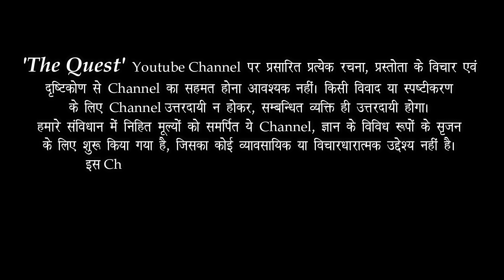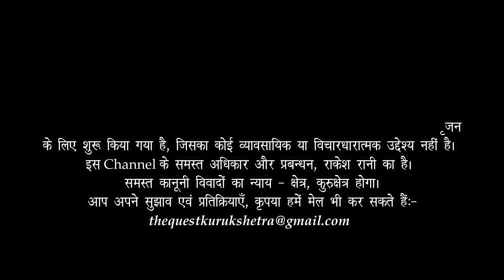पाशुपात तंत्र के 5 तत्त्व Five Elements of PASHUPAT TANTRA | Dr HS Sinha | The Quest